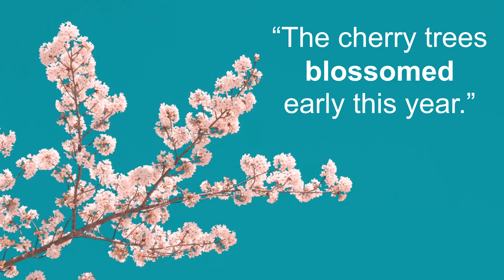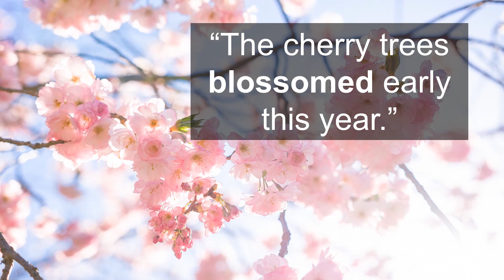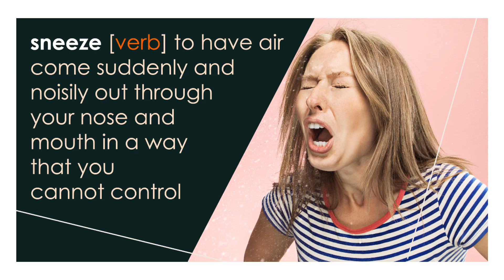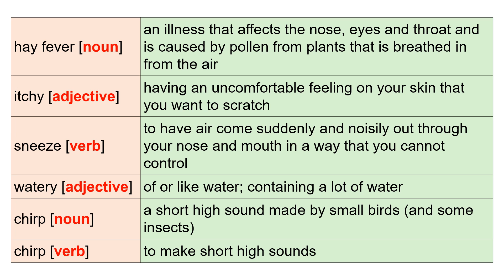🌹Spring Has Sprung! 🐦Spring Vocabulary for ESL Students🪴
Spring has sprung!  But are you ready to bloom your English vocabulary with all the colorful words of the season?  This video is your ultimate guide to mastering essential spring vocabulary, helping you speak and write with confidence!

bloom [noun]
a flower (usually one on a plant that people admire for its flowers)
bloom [verb]
to produce flowers
blossom [noun]
a flower or a mass of flowers, especially on a fruit tree or bush
blossom [verb]
(of a tree or bush) to produce blossom
allergy [noun]
a medical condition that causes you to react badly or feel ill when you eat or touch something
pollen [noun]
a fine powder, usually yellow, that is formed in flowers and carried to other flowers of the same kind by the wind or by insects, to make those flowers produce seeds
hay fever [noun]
an illness that affects the nose, eyes and throat and is caused by pollen from plants that is breathed in from the air
itchy [adjective]
having an uncomfortable feeling on your skin that you want to scratch
sneeze [verb]
to have air come suddenly and noisily out through your nose and mouth in a way that you cannot control
watery [adjective]
of or like water; containing a lot of water
chirp [noun]
a short high sound made by small birds (and some insects)
chirp [verb]
to make short high sounds

Whether you're a student, writer, or just someone who wants to enjoy the beauty of spring in English, this video is for you!

Click the link below and say "hello" to your blossoming English skills!